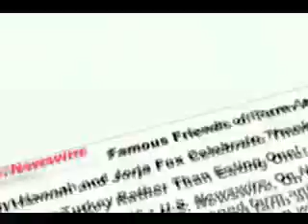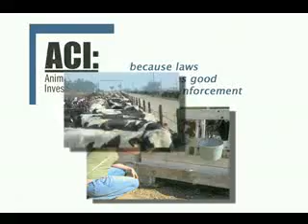Jorja Fox interview continues...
CSI star Jorja Fox, talks to Marie Oser about Animal advocacy and ACI, Animal Cruelty Investigations, a brand new humane enforcement organization for the protection of farm animals